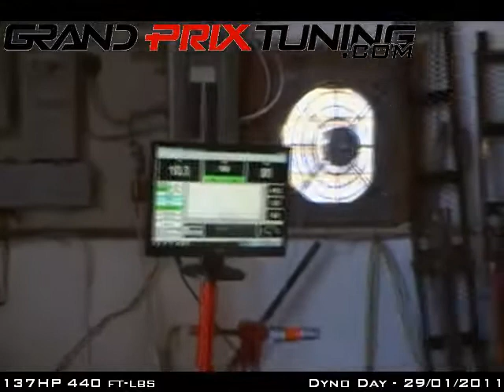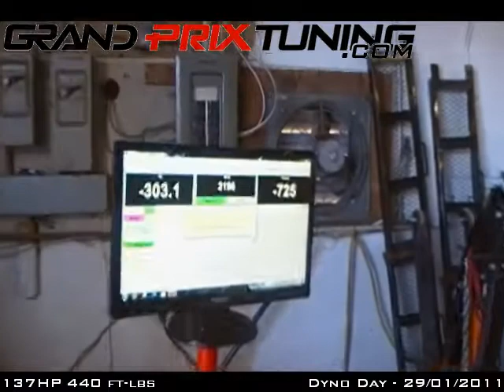Dodge Diesel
Dodge 2500 Diesel putting 130hp and 440 ft-lbs down